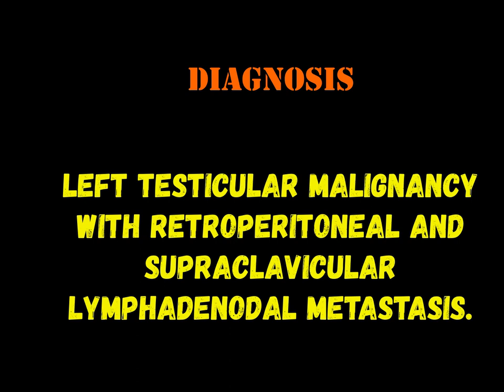AN INTERESTING CASE OF SUPRACLAVICULAR LYMPHADENOPATHY || FIND THE CAUSE...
In this video a case of testicular neoplasm causing supraclavicular lymphadenopathy is shown.